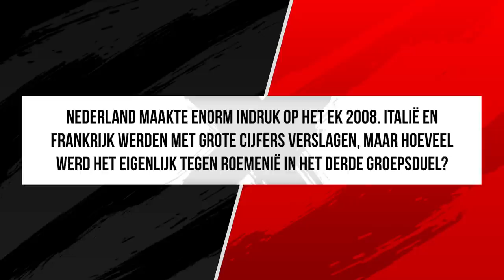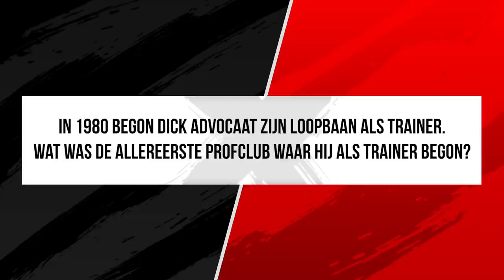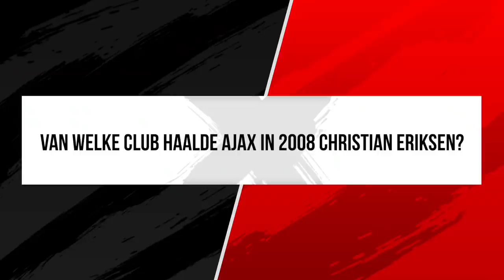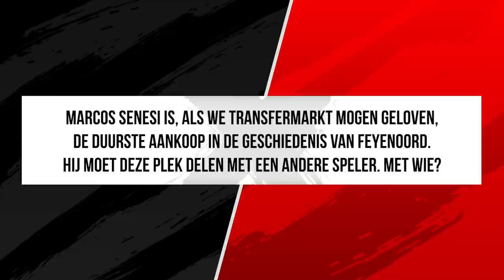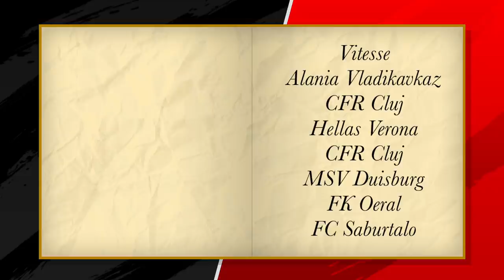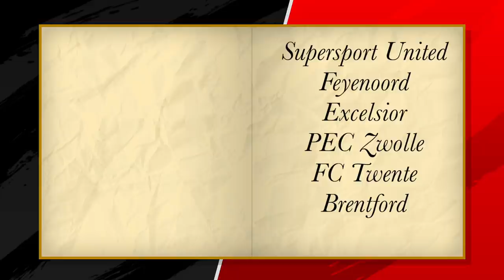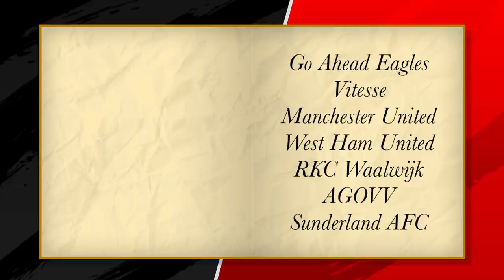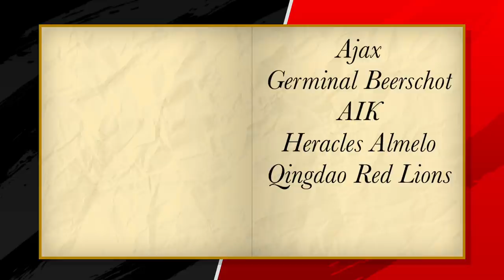Tim Receveur 🆚Lars Delnoy 🆚 Stijn Sleeuwenhoek | Voedselbank Quiz: Ronde 1